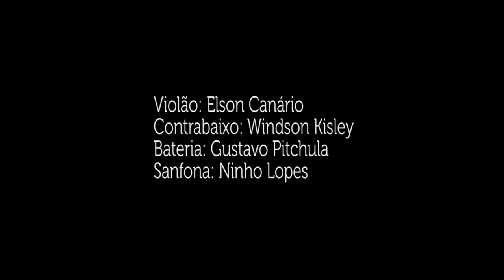Elson Canário Ao vivo no Minas Tênis Clube Música - (Pampa)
Este vídeo é apresentação do artista Elson Canário cantando a música Pampa de sua autoria, no Minas Tênis Clube!